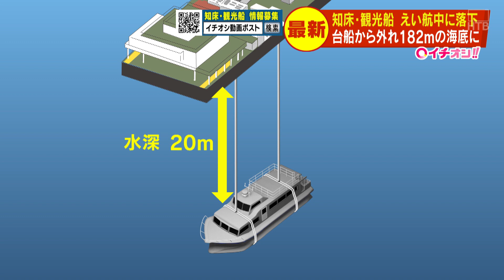知床 沈没船 沈没したＫＡＺＵ１が再び海中に落下… 今後、再び引き揚げに向けた作業へ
24時間ノンストップ「北海道ニュース24」